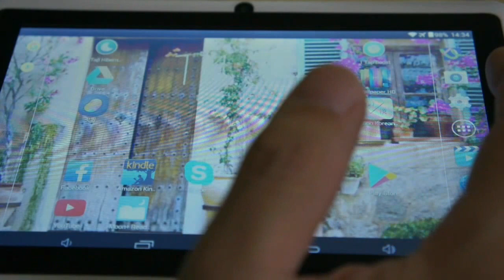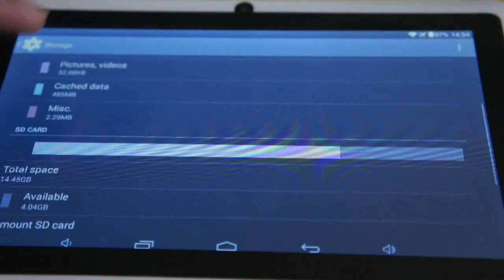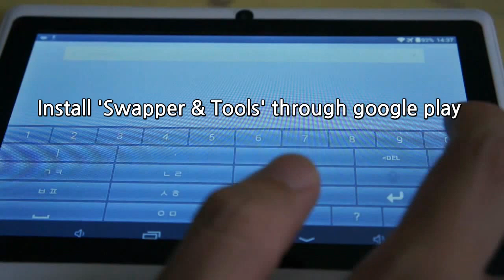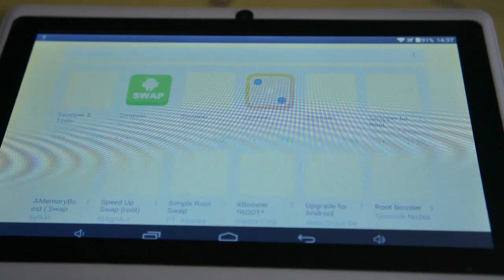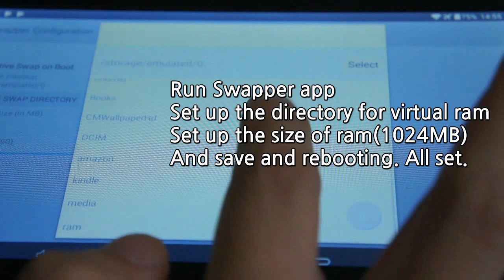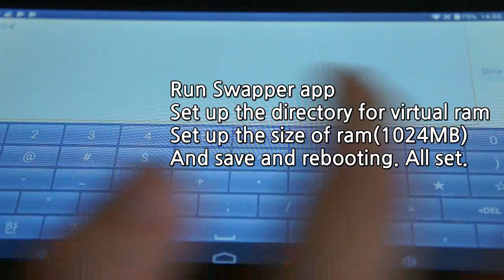Irulu X1a 7inch tablet speed up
Through virtual RAM upgrade via 'Swapper & Tools' app. I do see mild improvement of speed. I helped out irulu's low ram.